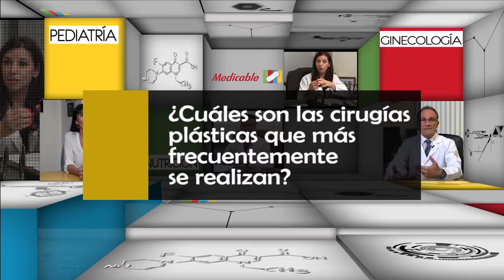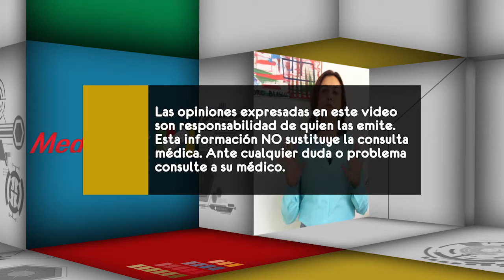¿Cuáles son las cirugías plásticas que más se realizan?